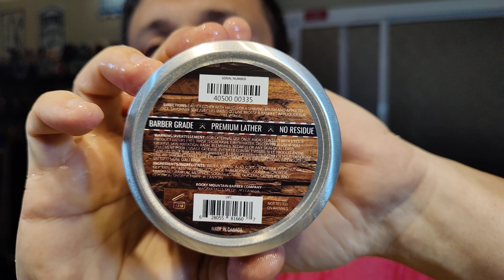Rasoio Colonial Razor The General SE, Sapone Rocky Mountain "BarberShop"